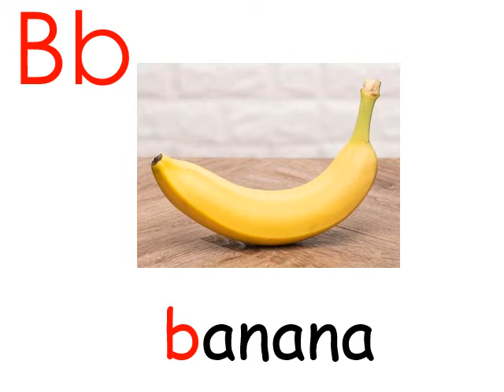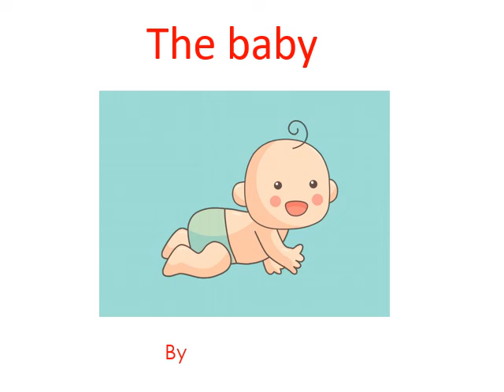Beginning sound 'b'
phonics / initial sound 'b' / beginning sound / words